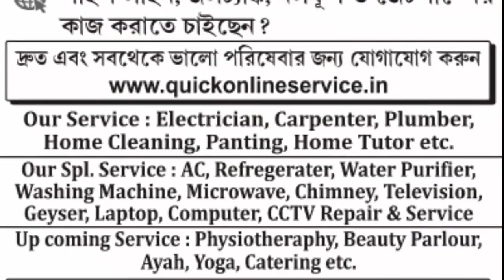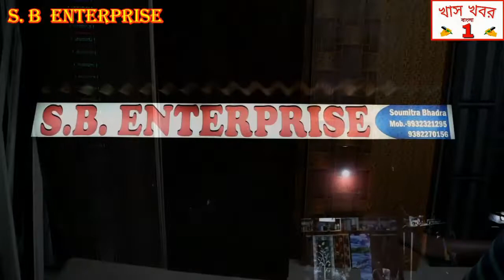পুরুলিয়া জেলার প্রতিটি ব্লকে চলছে এখন রেশন কার্ডে ভুল সংশোধন